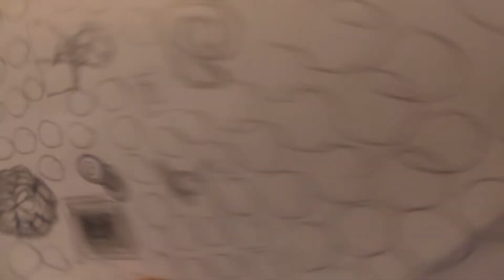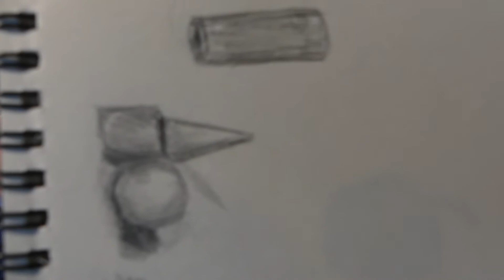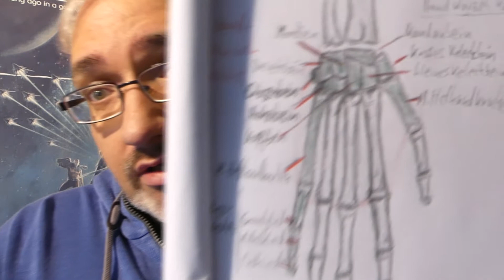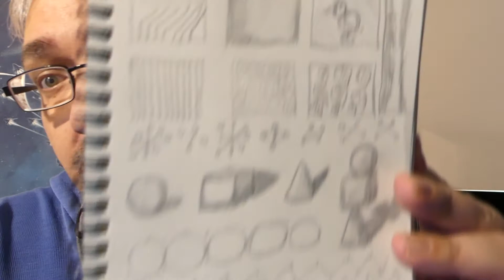Verpeilt Zeichnen Lernen [Baby Yoda] #06 Spaß am Zeichnen?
Kann sich jeder zeichnen beibringen ?
Das werden ich für euch herausfinden!

Das habe ich mir gekauft:

Programm CLIP STUDIO

Grundlagen der Manga-Kunst

Die Kunst des Zeichnens

How to Draw Comics the "Marvel" Way

Zeichnen lernen ^^
JEDEN TAG ONLINE AUF Twitch